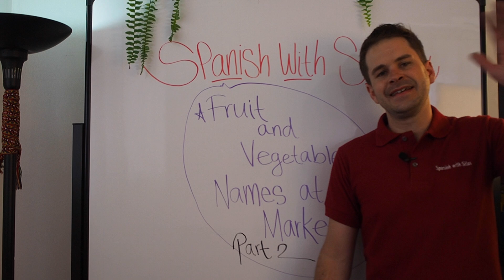SPANISH names for food at the market!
Learn how to say your favorite fruit and vegetable names in Spanish and how to navigate your way around a Marketplace in a Spanish speaking country! Eating is a must - and knowing how to pronounce the different names in Spanish is crucial!

I just came home from the Fruit Market in Ecuador and stocked up and all kinds of goodness! Check out Part 1 of this video series for a closer look!

-Spanish With Silas